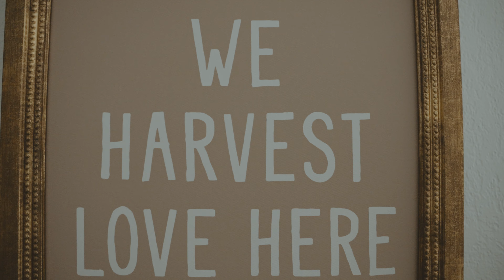Alex & Morgan Full Film - 9/29/2023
Sardine Lake, CA